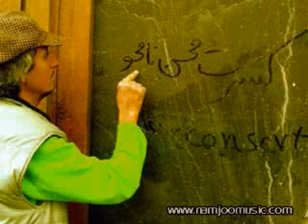Iran - Mohsen Namjoo Diazpam Adad